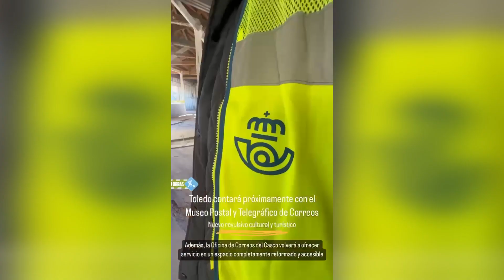Toledo: rehabilitación integral del que será Museo Postal y oficina de Correos en el casco histórico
Estará en el actual edificio de correos situado en la calle de La Plata, en el casco histórico de Toledo, tres plantas que están siendo sometidas a una rehabilitación integral y que contará con auténticas joyas.